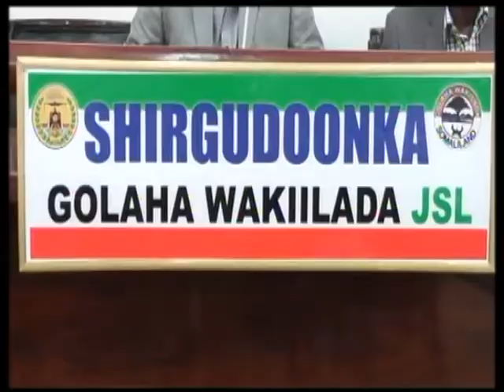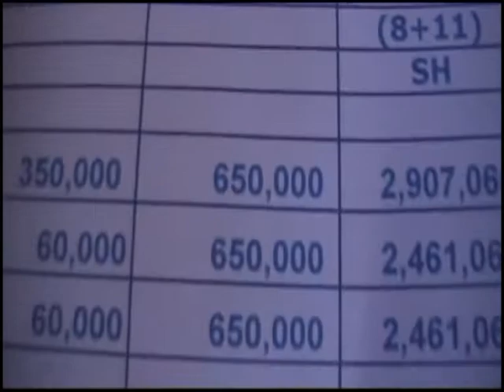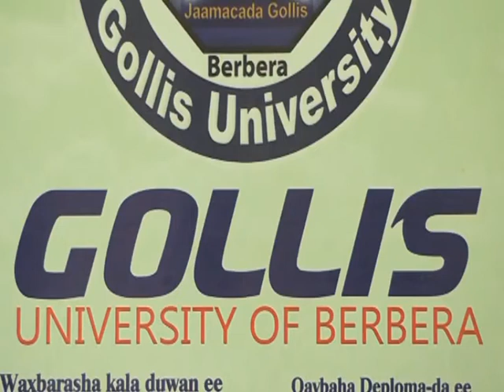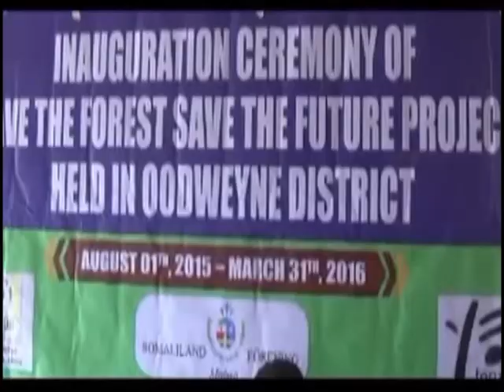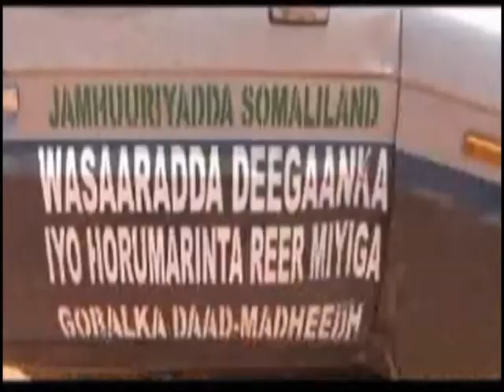Warka Tv-ga Qaranka oo dhan ee Hore. Tue-12-April-2016.kh